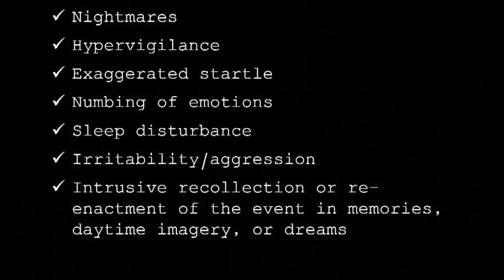The human element of recovery from mental illness and addiction | Apryl Pooley | TEDxMSU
Apryl Pooley shares her story through mental illness and how she rediscovered her passion for learning, teaching, and sharing.

Apryl Pooley is a PhD candidate in Michigan State University's Dept. of Neuroscience, as well as a novelist, artist, and impassioned activist.